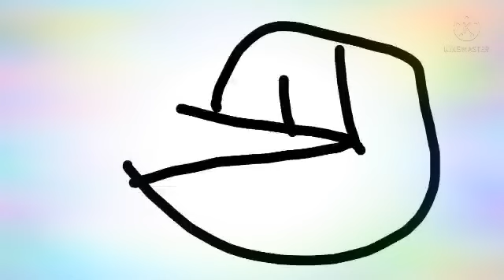22 July 2021